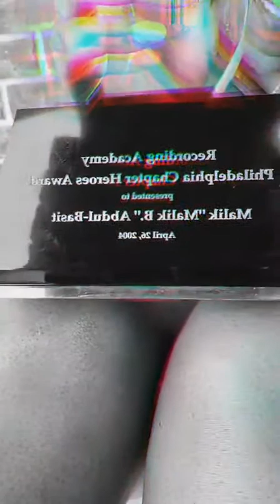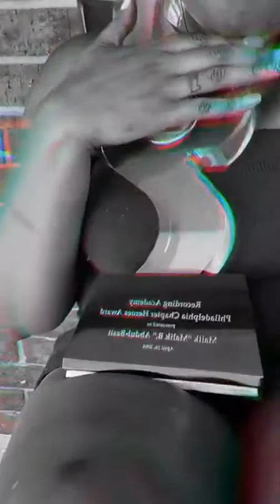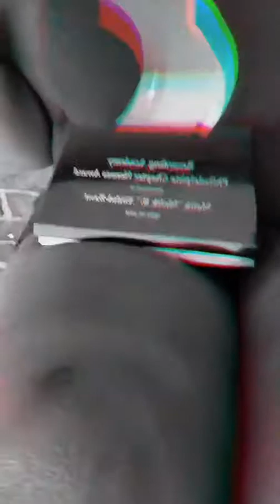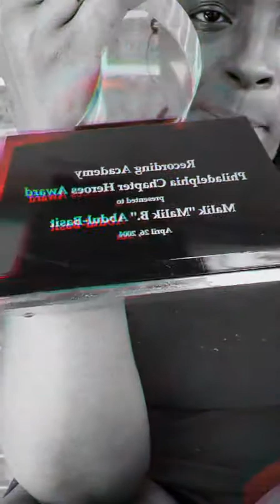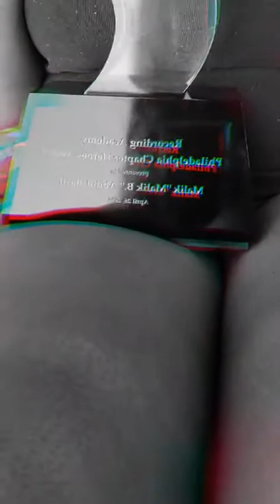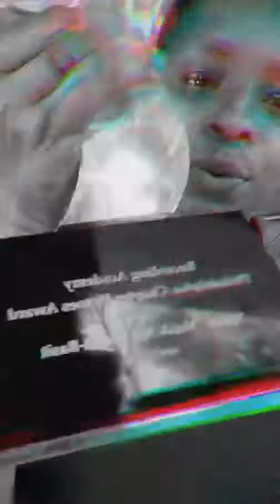jaguarwright talk about how did jaguar getmalikbsaward and whathappenedokayplayer digging the root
Thanks for watching please don't forget to subcribe for more celebrities life channel and also turn on your notification bell icon so that you can be notified each time we drop a new video